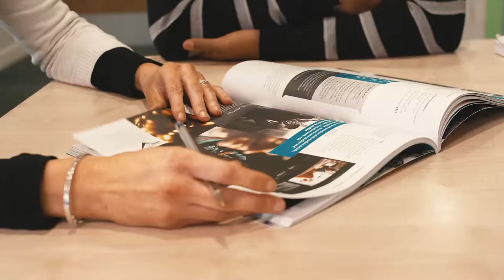St. Wilfrid's Sixth Form | Promotional Film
Feature Media produces a film to promote St Wilfrid's Sixth Form to students and parents.